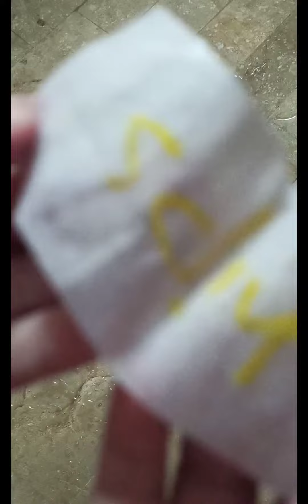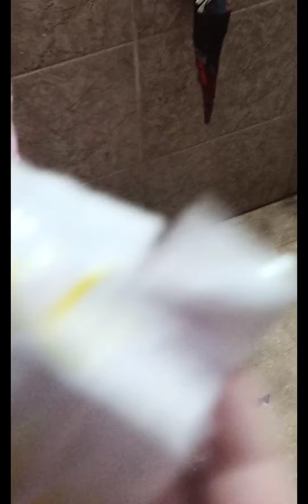Balloon Challenge 🎈 HBH Show Kids Zone